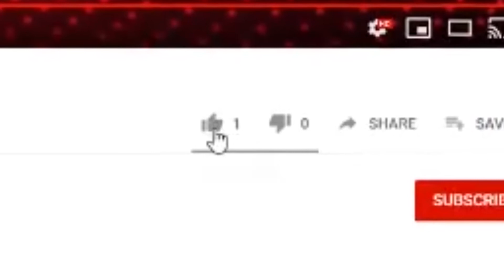6'3 FLIGHT REACTS LOST TO 4'3 MILES BROWN IN BASKETBALL! (ft. YOURRAGE) (REACTION/REVIEW)!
6'3 FLIGHT REACTS LOST TO 4'3 MILES BROWN IN BASKETBALL! (ft. YOURRAGE) (REACTION/REVIEW)!  Let the creator of the video know what you think and give your review, also let me know what you think of my channel and rate my reviewing skills!

Want me to react to and review something, hit me up on Twitter - @Aysreactions